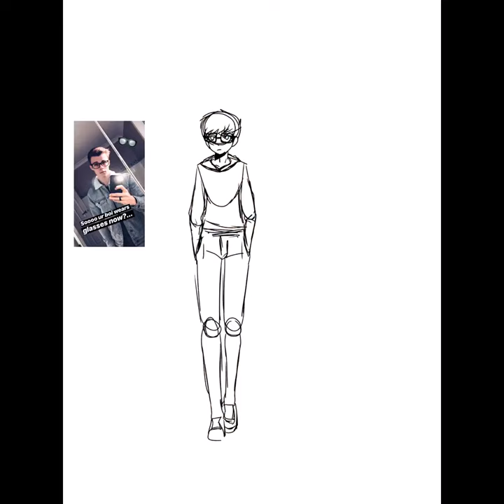Nicholas Hamilton Speedpaint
Song- Airplane mode by Limbo